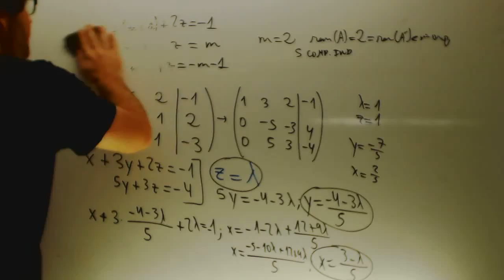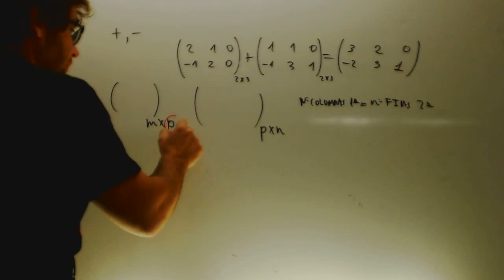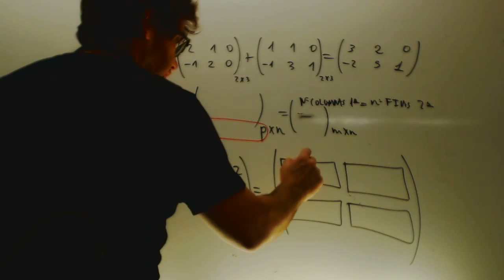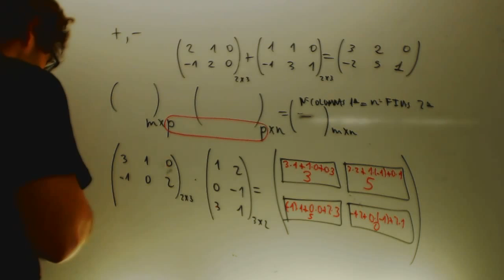Operaciones con matrices 01 Producto Matematicas 2 Bachillerato Academia Usero Estepona